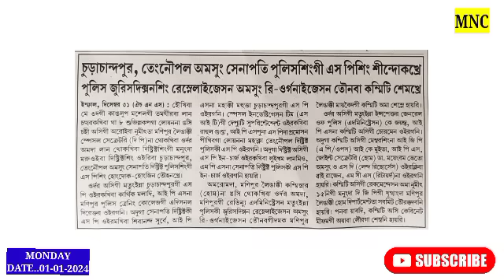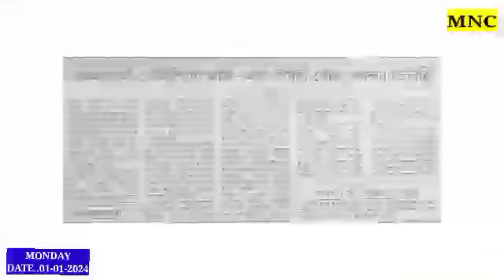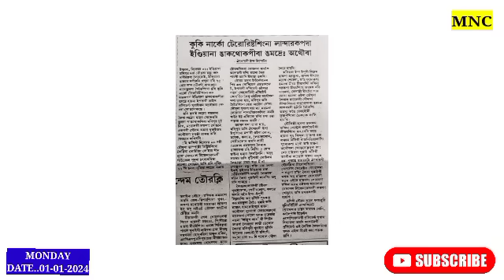Nongmei Chindolda gari Lakkhre, Jemsbond hatkhiba matangda wafam khara //